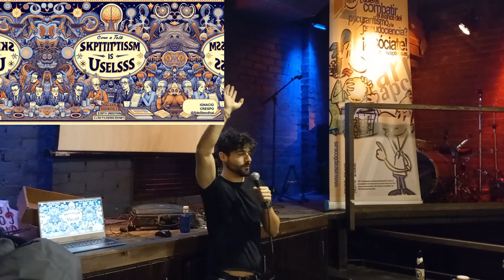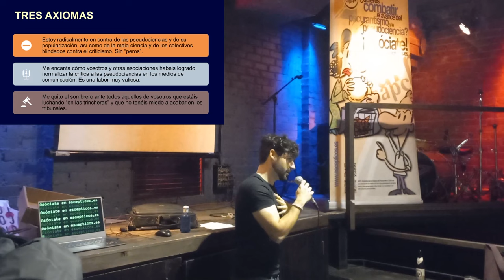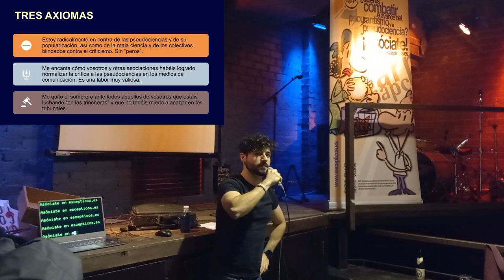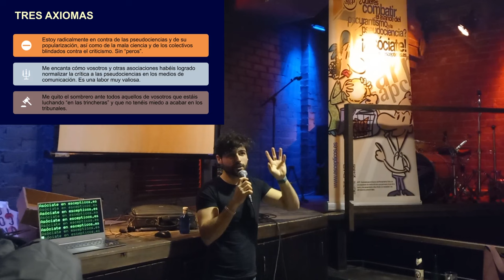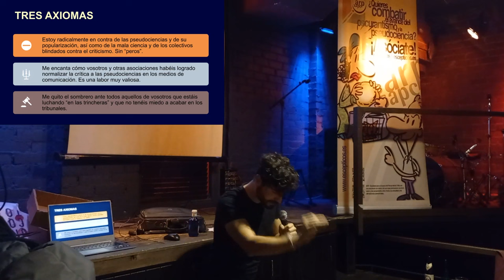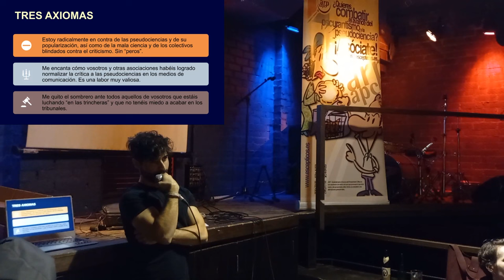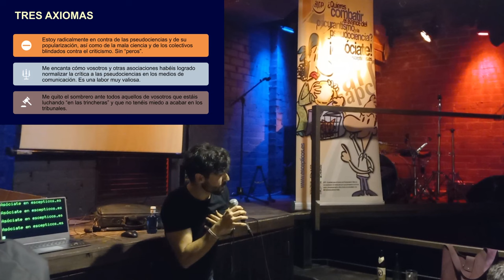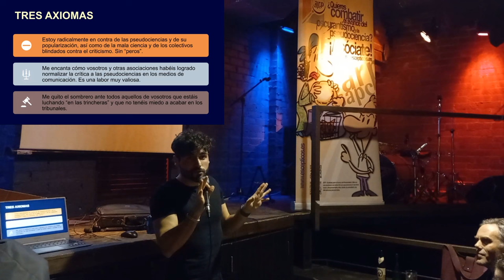El escepticismo es inútil - Ignacio Crespo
El escepticismo tiene a gala buscar el rigor, la fundamentación del conocimiento y no hacer afirmaciones que no se basen en la evidencia disponible. Siendo esto cierto, Ignacio Crespo apela en esta charla a la importancia de no caer en un escepticismo radical que no perciba los matices, pues entre las ciencias y las pseudociencias puede haber "una inquietante gama de grises". Esta presentación aplica pensamiento crítico al propio escepticismo, hace explícito lo infértil que puede ser defender de forma radical el escepticismo, suponer que las mentes escépticas están libres de bulos y que la propia ciencia no sucumbe ante argumentos de autoridad. El escepticismo implica mucho más que condenar con vehemencia las afirmaciones que no se sujetan a pruebas. Implica que los escépticos seamos capaces de aceptar la revisión crítica de nuestras ideas y postulados, por incómodo que esto pueda resultar.